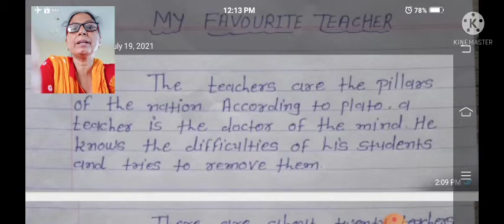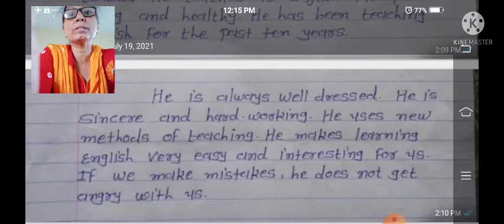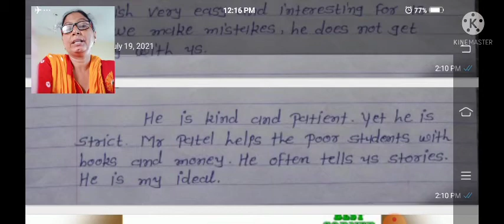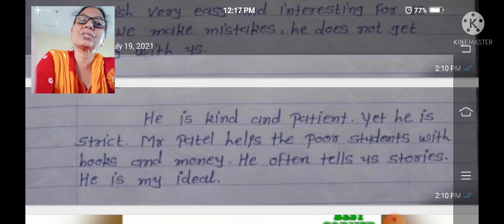Std -8 English Essay Writing ( My Favourite Teacher)